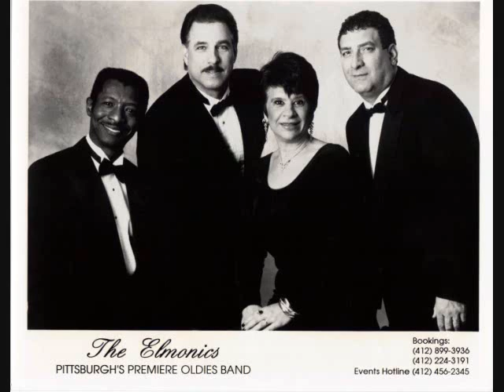THE FABULOUS ELMONICS " Black Drawers" 1998.wmv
audio and photo from 1998 disc cd